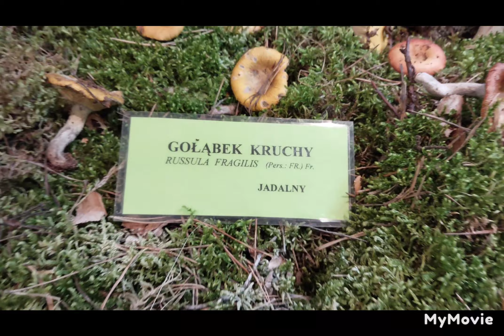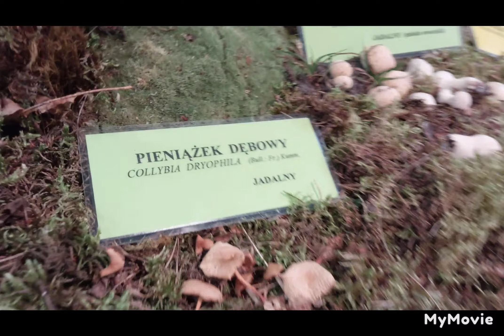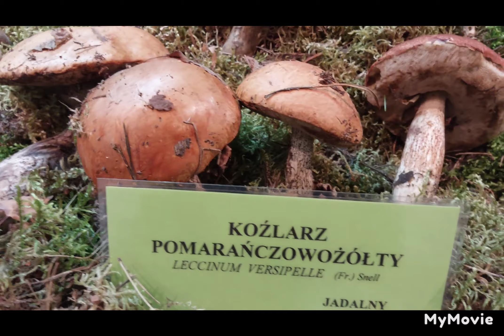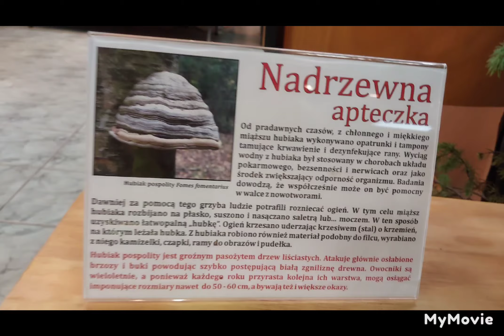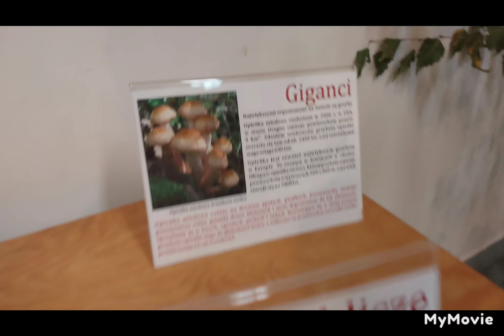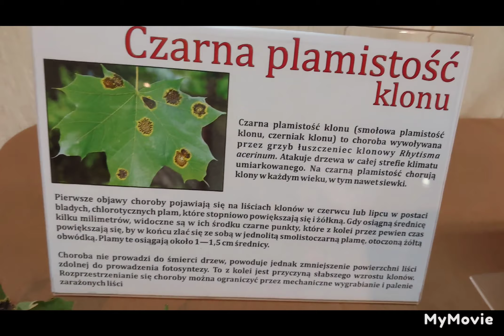Wystawa grzybów.Grzyby znane i mniej znane.Gigantyczna...